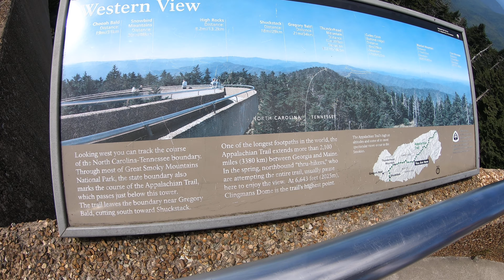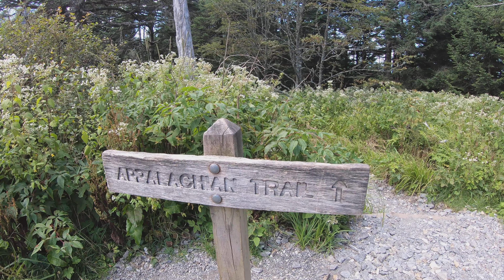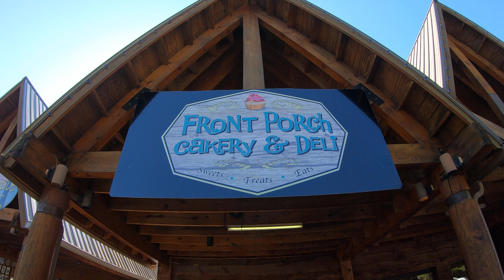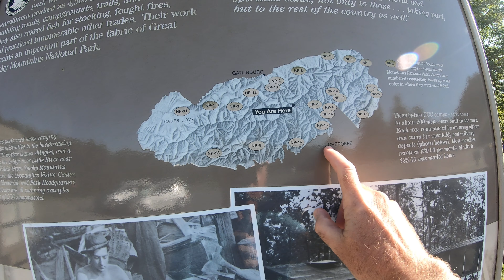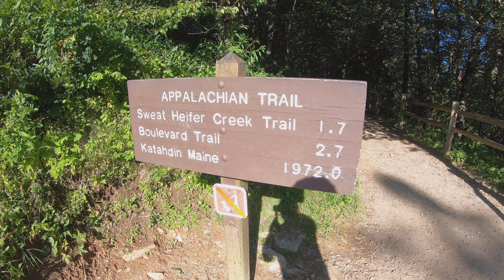Clingmans Dome and a Taste of Cherokee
Come join us for an adventure to Clingmans Dome in the Great Smoky Mountain National Park.   We hiked separately to the top, since one of us had to stay with our dog in the parking lot (they do not allow dogs to be on the trails in the national park).

Afterwards we drove down the mountain to Cherokee, NC, where we had a great lunch along the stream.  After spending some time in Cherokee (we need to come back for a longer visit!), we headed back into the National Park toward Gatlinburg, where we were camping.

Along the way we stopped to watch a herd of elk in a field along the road.   We stopped at NewFound gap, where the Appalachian Trail passes through one of the highest points.  NewFound Gap is on the border of North Carolina and Tennessee.